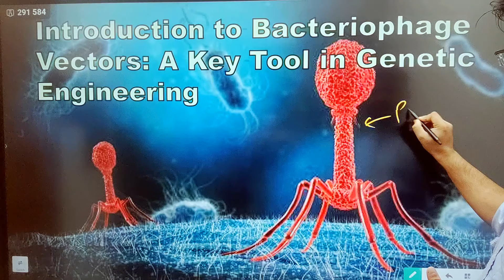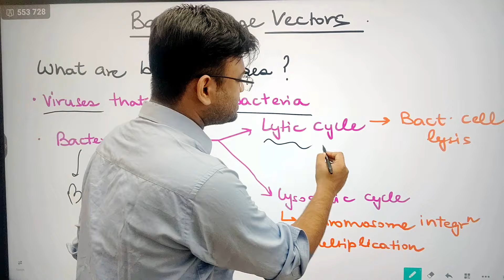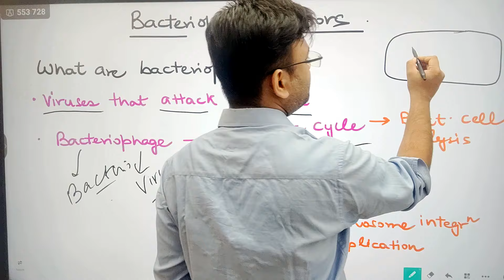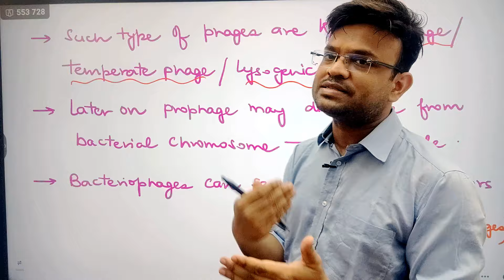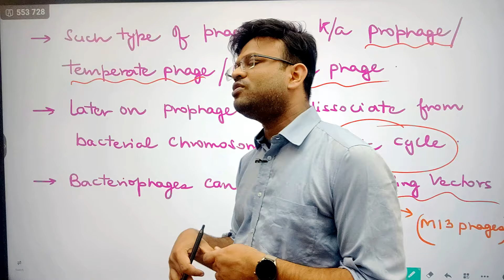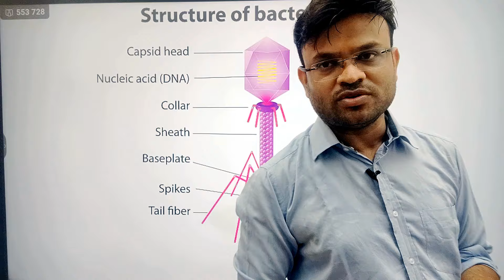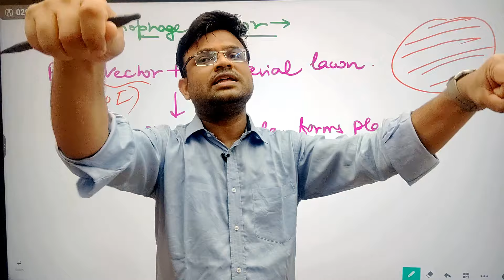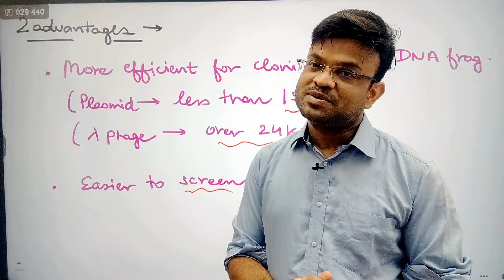Introduction to Bacteriophage Vectors: A Key Tool in Genetic Engineering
Telegram Group " Abroad Master's, PhD Positions and Fellowships"
General Telegram Group- "Instant Biology by Dr. Neelabh" For job Updates, Courses and Program Updates
Link to Purchase Bioprocess Book
For Purchasing Comprehensive Handdwritten Notes on Physics